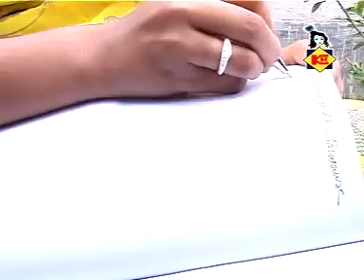Chhoto Ekti Gaanye | Bengali LokGeet | Folk Songs | Krishnapad Bhowmik | Krishna Music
Listen To The Bengali Folk Song "Chhoto Ekti Gaanye" From The Album "Chhoto Gaanyer Dushtu Meye".

Song  :  Chhoto Ekti Gaanye
Album : Chhoto Gaanyer Dushtu Meye
Singer : Krishnapad Bhowmik
Lyrics : Sagar Biswas
Language : Bengali
Music Label : Krishna Music